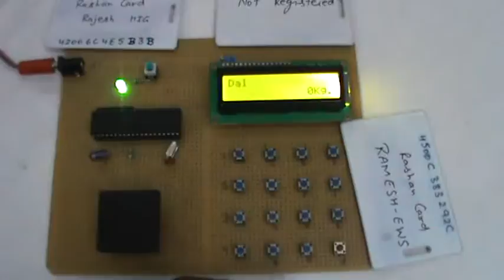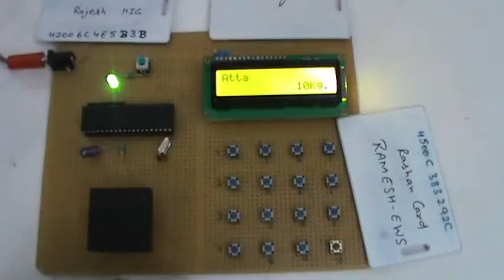rfid rashan card 15162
rfid rashan card